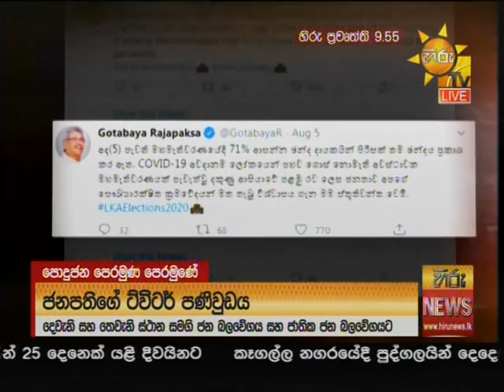හිරු 9.55 ප්‍රධාන ප්‍රවෘත්ති ප්‍රකාශය - Hiru TV NEWS 9:55 PM Live | 2020-08-06